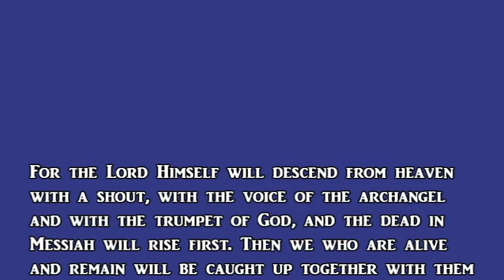Condolences @New To Torah/An American Homestead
Our hearts grieve with yours, but praise be we have the greatest hope..Yeshua